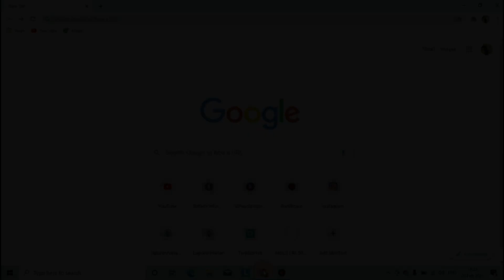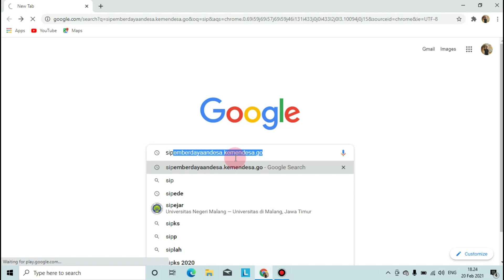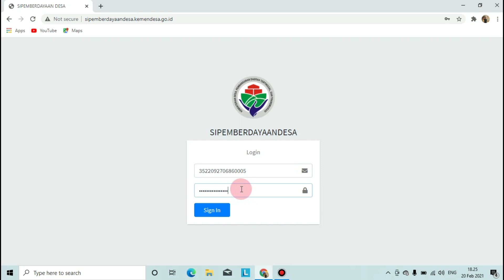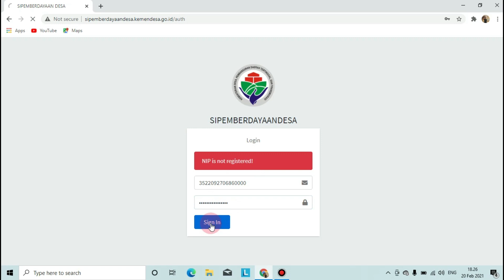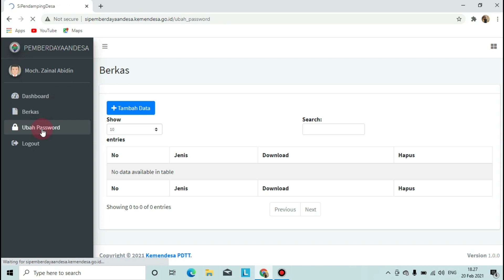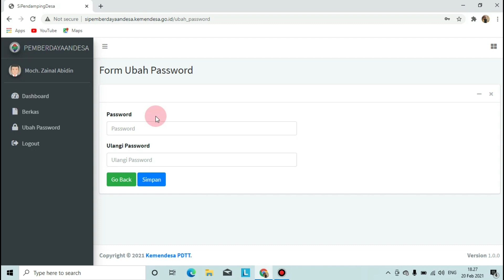Cara Mengatasi NIK Tidak Terdaftar Pada Laporan Harian Pendamping Desa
1. Masuk link sipemberdayaan desa